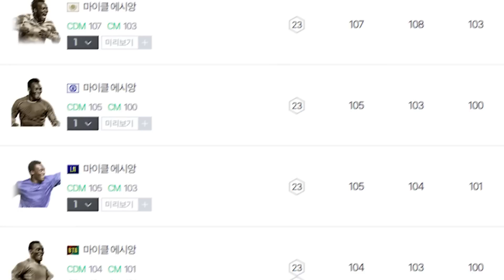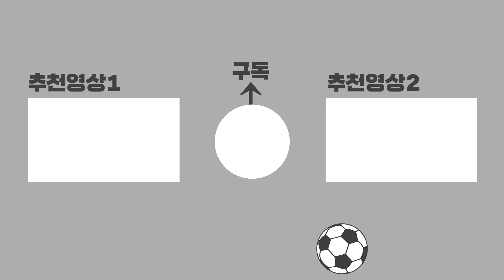첼시에 나타난 미친 볼란치..?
23 노미니 제임스가 그렇게 좋다길래..
직접 써봤읍니다.

BGM
Vibin' (feat. Ferris) - TJ Hickey (HIP HOP MUSIC)